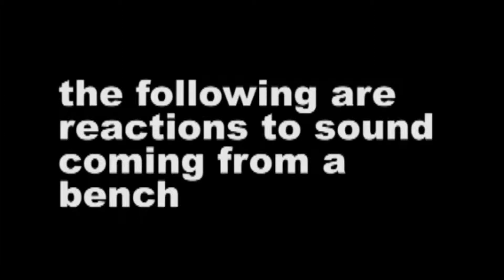Noise Prank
This is a video of my friend and I doing a prank on some people at our local woods. When we tried to look at the raw footage there was only white noise so we decided to put music over it! We had a speaker underneath the bench which gave a loud noise by our doing, remotely. Here are the reactions; enjoy! (PS; this video has been released on my friends channel too, called MrArd247.